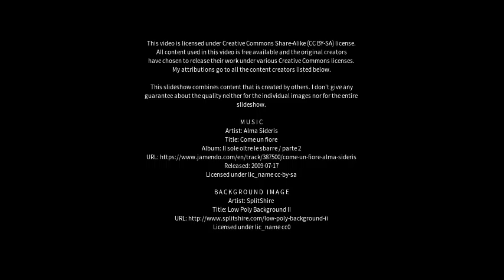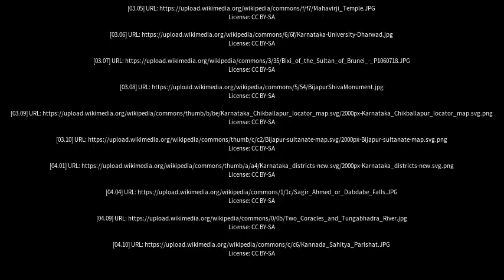Best places to visit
Best places to visit - Vijayapura (India) Best places to visit - Slideshows from all over the world - City trips, nature pictures, etc.